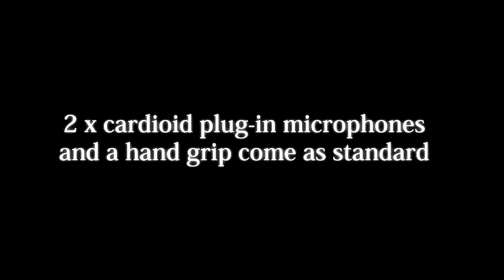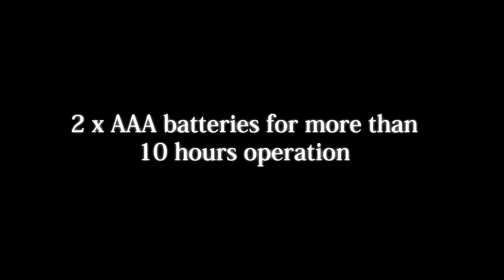FOSTEX AR-4i Introduction Movie English Version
FOSTEX AR-4i Introduction Movie